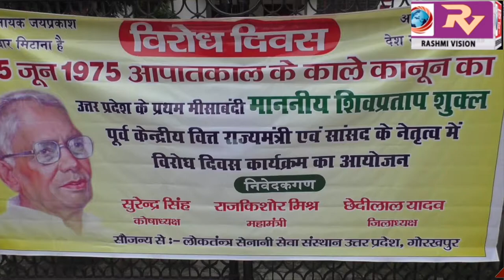25 जून 1975 के आपातकाल को याद करते हुए लोकतंत्र सेनानियो ने मनाया काला दिवस, कहा,लोकतंत्र की रक्षा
25 जून 1975 के आपातकाल को याद करते हुए लोकतंत्र सेनानियो ने मनाया काला दिवस, कहा,लोकतंत्र की रक्षा के लिए मीसा के तहत रहे जेल में, जिससे जिंदा रहे लोकतंत्र